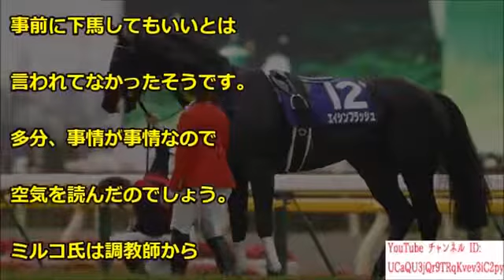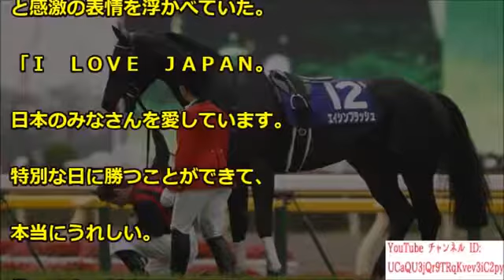【ミルコデムーロ天皇賞春】天皇皇后両陛下への最敬礼が素敵過ぎて惚れる模様ｗｗｗ【海外の反応 日本人に誇りを!】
天皇皇后両陛下「ひょっとしてあなたは…」数十人の新米士官のなかのひとりの顔を、きちんと覚えていた。行動と想いに感動！【皇室・天皇】.